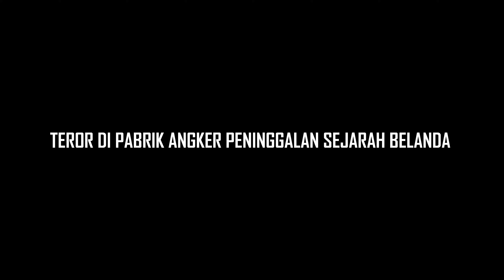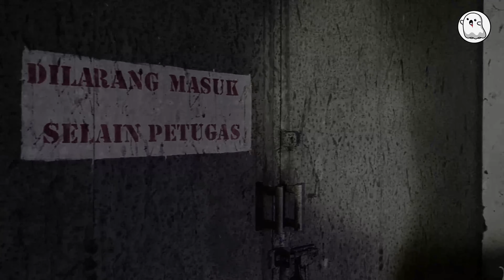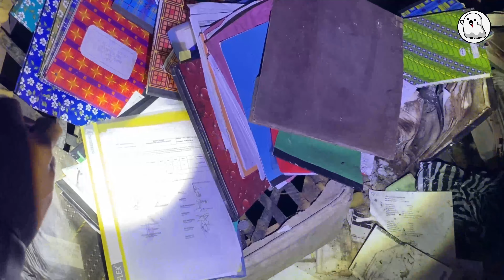TEROR DI PABRIK ANGKER PENINGGALAN SEJARAH BELANDA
Hallo selamat datang di Daily Mystery di video ini kami mengujungi sebuah pabrik terbengkalai hampir 20 tahun, Dan meninggalkan sejarah dari bangsa belanda. Di lokasi ini kami mendapatkan ke jadian jadian janggal yang sangat mengerikan untuk lebih lanjutnya silahkan simak video ini hingga akhir terimakasih :)

HOTEL ANGKER DI PELABUHAN RATU, NGERI ADA JENGLOT MERAH MENAMPKAN DIRI - EXPLORE TEMPAT ANGKER